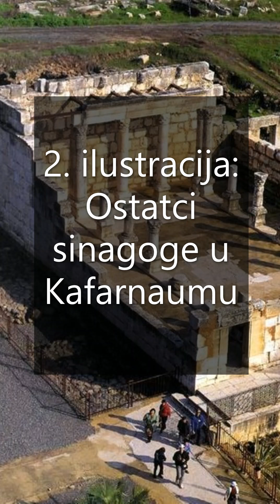Krist poučava s vlašću (Mk 1,21-28)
4. nedjelja (god. B)

"Snaga Novoga Saveza" - Biblijski portal